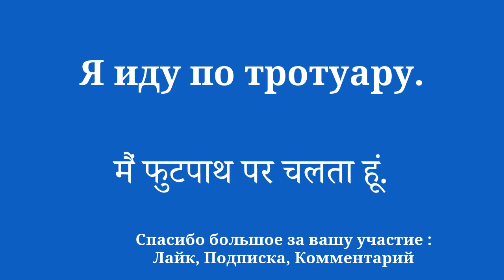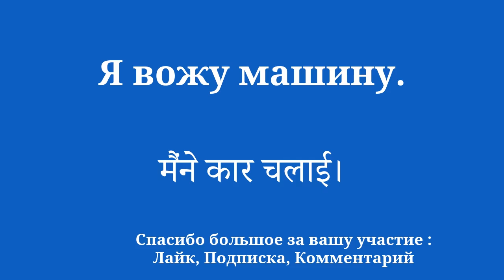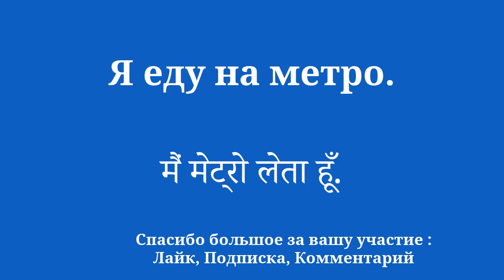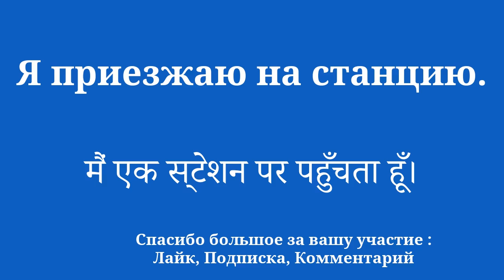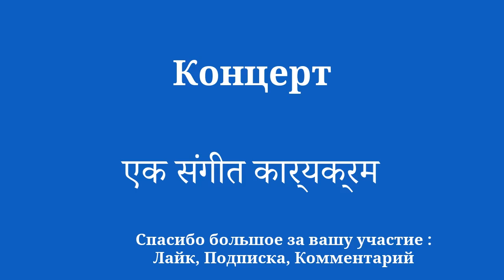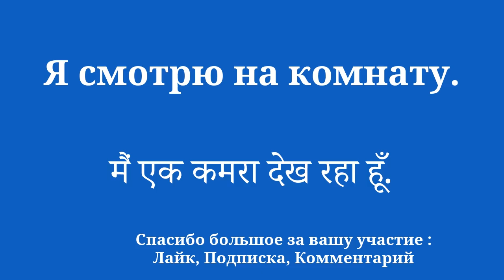Выучить хинди слишком легко